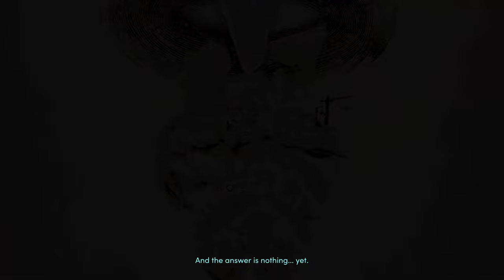New Tales from the Borderlands Gameplay - Free To Use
New Tales from the Borderlands - FREE TO USE (60 FPS)

Support Channel-
UPI - rawatstyle95@oksbi

Note-
This video is free to reuse. But you have to add your content over it, such as  add commentry, make montages, do voiceover, use it as backgound etc etc.
You are not allowed to reupload this video in another ''NoCopyrightGameplay" or "FreeToUseGameplay" channel and claim that its yours.

New Tales from the BorderlandsFree To Use Gameplay
New Tales from the Borderlands No Copyright Gameplay